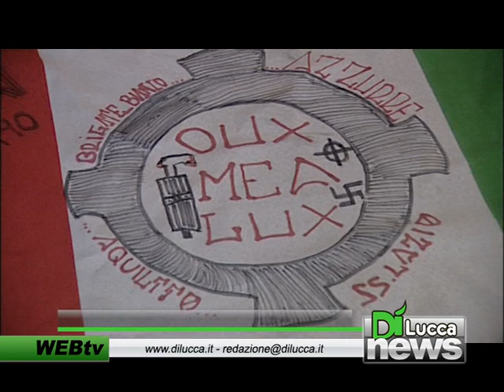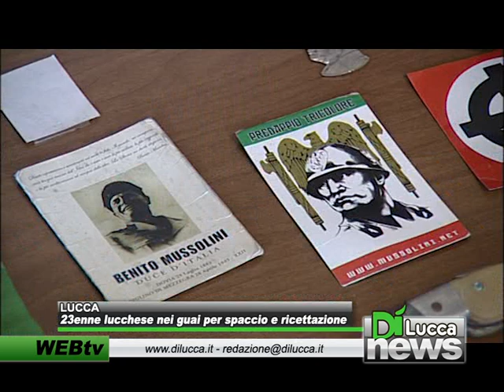23enne lucchese nei guai per spaccio e ricettazione - Dì News - 11 marzo 2013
23enne lucchese nei guai per spaccio e ricettazione - Dì News - 11 marzo 2013